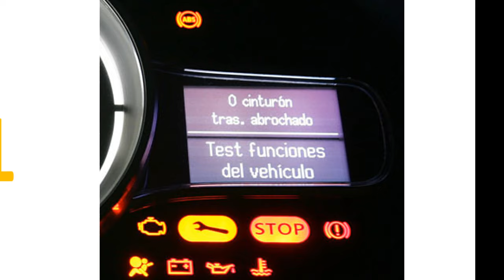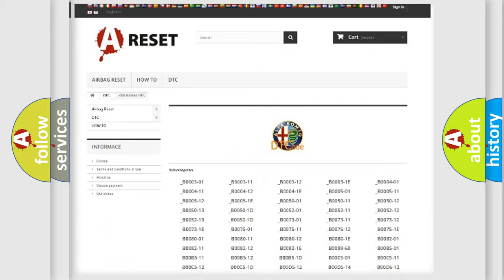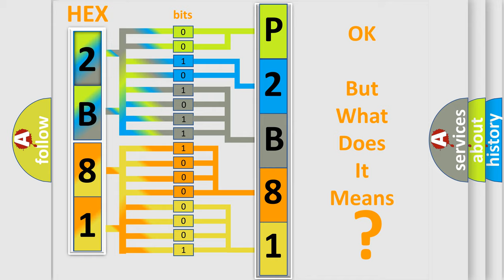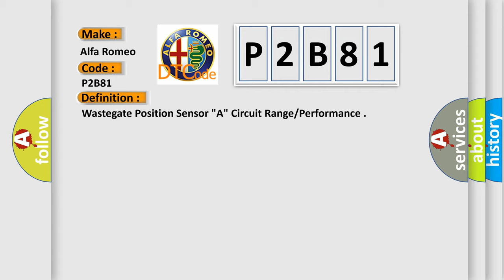DTC Alfa-Romeo P2B81 Short Explanation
Contents:
0:21 Basic DTC analysis according to OBD2 protocol standard.
1:48 Insight into programming
2:58 A diagnostically understandable description of the Diagnostic Trouble Code
3:05 Basic error definition

Make:
Alfa Romeo
Code:
P2B81
Definition:
Wastegate Position Sensor "A" Circuit Range/Performance
Description:
The Powertrain Control Module (PCM) detects that the difference between the Boost Pressure actual value and the desired value is above a calibrated threshold.
Cause:
Intake Air System Restricted
Turbocharger (Wastegate Valve Or Linkage Stuck Or Binding)